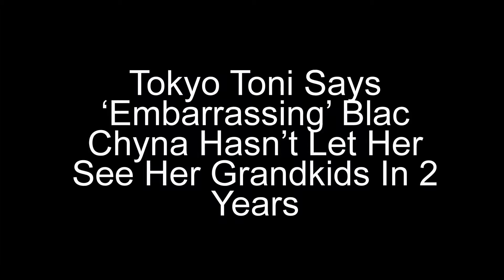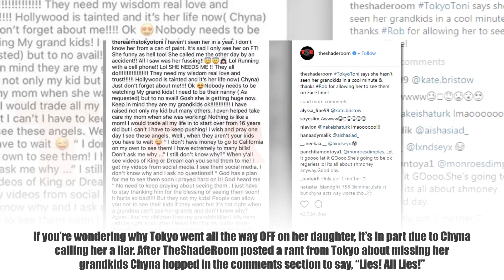Tokyo Toni Says ‘Embarrassing’ Blac Chyna Hasn’t Let Her See Her Grandkids In 2 Years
Tokyo Toni Says She Hasn’t Seen Dream Kardashian & King Cairo In Years

Things are reaching an unfortunate fever pitch between Blac Chyna and her (apparently) estranged mother.

After at first publicly blasting Chyna in March for not “taking care of her”, Tokyo Toni’s gone on another social media rant against her daughter.